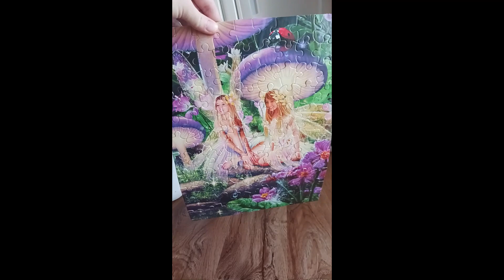Puzzle # 349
This is a 100 Piece Puzzle from 2008 copyright Meikle John Called Fairy Raindrops 2.